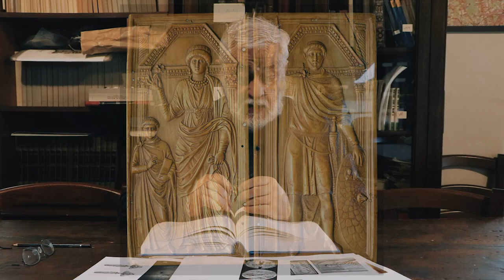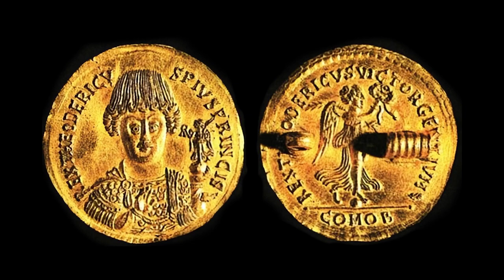Quando i bottoni non esistevano: nel nostro museo una fibula come quella di Stilicone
La fibula fa parte della collezione del Museo Civico Carlo Verri di Biassono ed è attualmente esposta al pubblico nella vetrina n°16 della sezione archeologica,

N° inventario: A.1994.014.01
Dimensioni: lung. max mm.74; larg. max mm.49
Materiale: bronzo dorato
Tecnica: fusione
Stato di conservazione: perfettamente conservata, mancanza dell'ardiglione